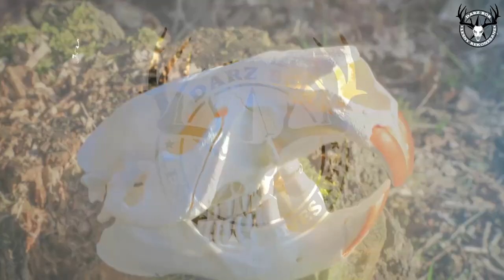HUNTING MEAT CLEAVER part 1 - Tasak myśliwski z poroża jelenia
Darz Bór, w dzisiejszym filmie składającym się z 2 części zobaczycie jak zamienić zwykły kształt tasaka kuchennego w piękne a za razem ozdobne narzędzie myśliwskie potrzebne w pysznej kuchni łowieckiej. Zapraszam na film :)
Jeżeli chcielibyście wykonać dla siebie taki tasak lub nóż zapraszam do kontaktu z chęcia zrealizuję taki projekt.